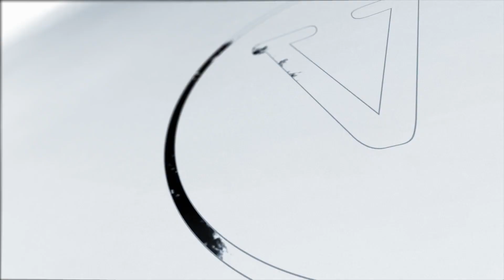Twister by Danny Weiser